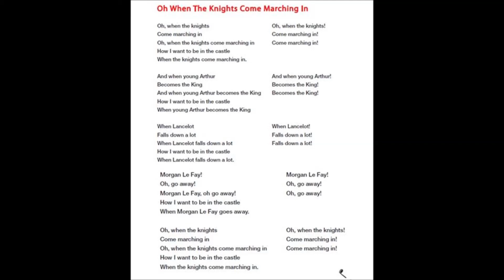TEATRO 3º: OH WHEN THE KNIGHTS COME MARCHING IN